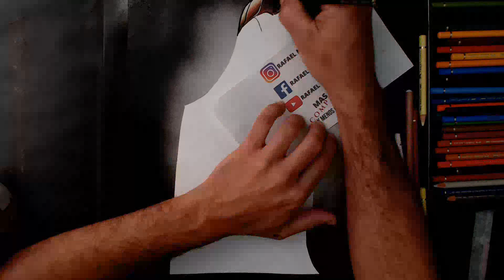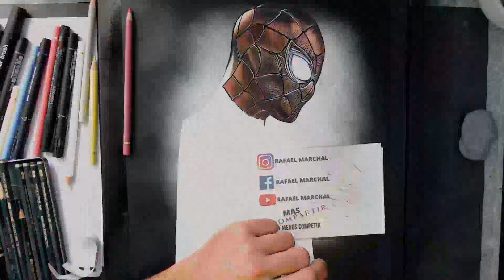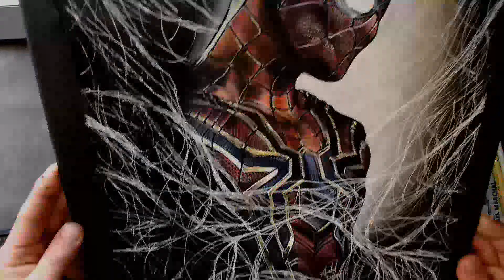Coloring Spider-Man No Way Home pencil drawing Realistic | Magic Ink Coloring Book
¡Únete a mí mientras fusiono la velocidad y agilidad de Spider-Man con la fuerza y tecnología de Iron Man en este emocionante dibujo! En este vídeo, te guiaré paso a paso a través del proceso de crear una versión única y emocionante de estos icónicos héroes de Marvel en papel. Desde los intrincados detalles del traje hasta las poses dinámicas, ¡prepárate para una experiencia de dibujo que te dejará asombrado! ¡No te pierdas este emocionante crossover entre dos de los superhéroes más queridos de todos los tiempos!